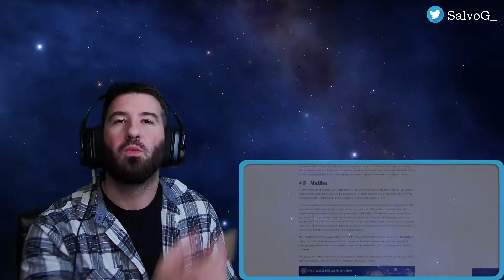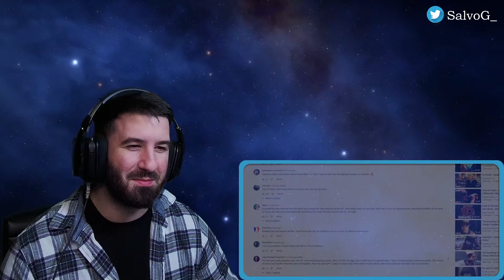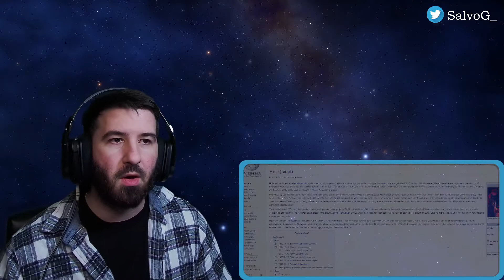FIRST TIME HEARING Hole - Malibu (TAKES ME BACK)